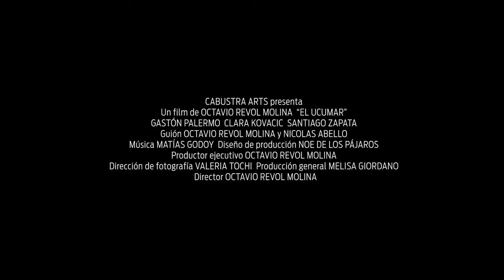EL UCUMAR Trailer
'El Ucumar'
Dir Octavio Revol Molina Argentina 2022.     Creature Feature

A group of biologists sets off on an expedition at the Salta Mountains, in northen Argentina, accompanied by a mysterious local native guide searching for a sighting of an elusive breed of Andean bear.

Along their way through the dense forest, they reach a remote village where they hear rumors and later gather evidence, from terrified villagers about their encounter  with a humanoid, half bear half man, a growling monster, said to be evil, and known locally as El Ucumar.